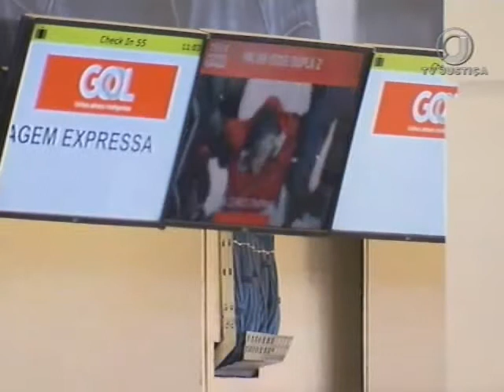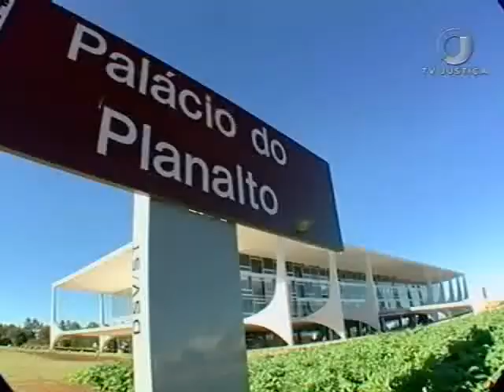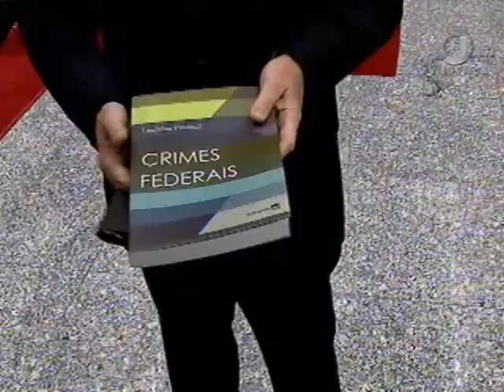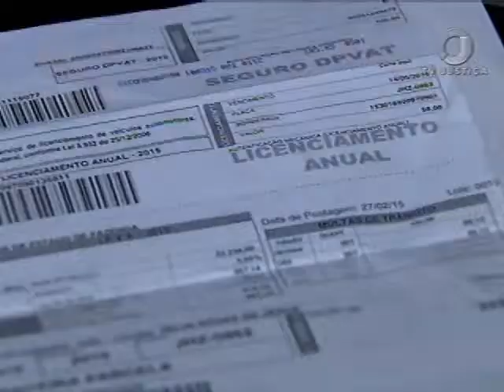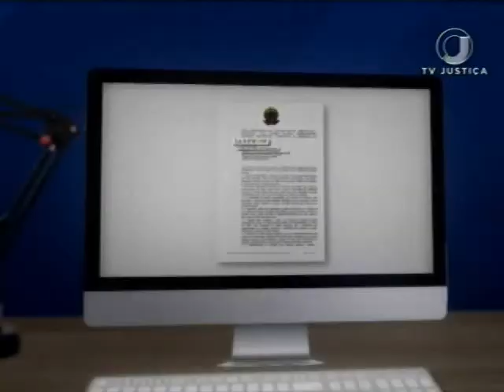Jornal da Justiça 2ª edição de 23 de novembro de 2017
Assista ao Jornal da Justiça 2ª edição do dia 23 de novembro de 2017 na íntegra